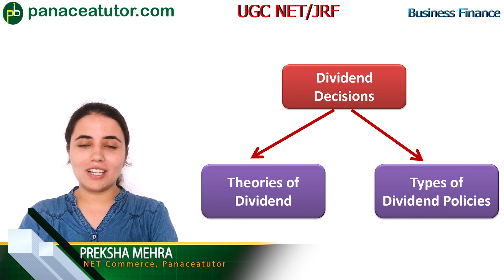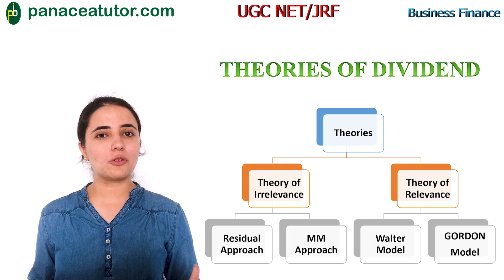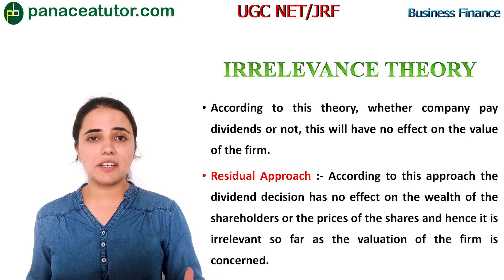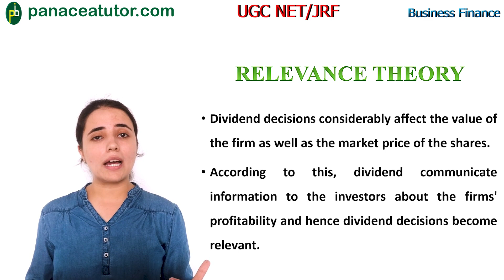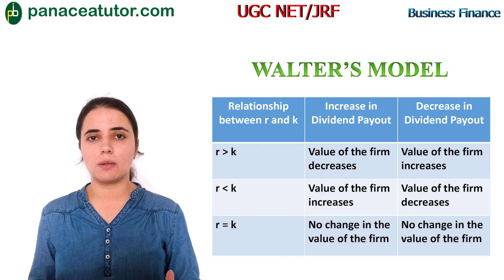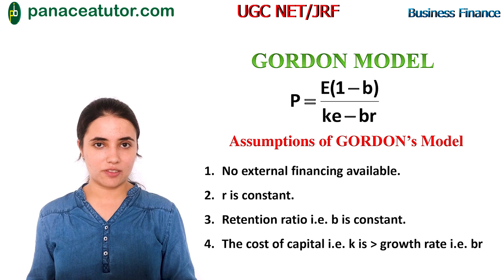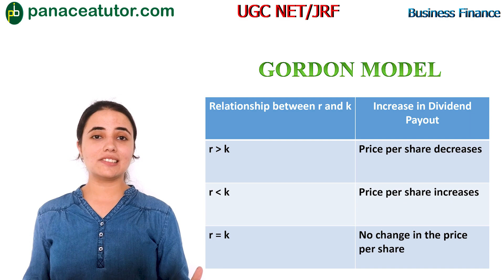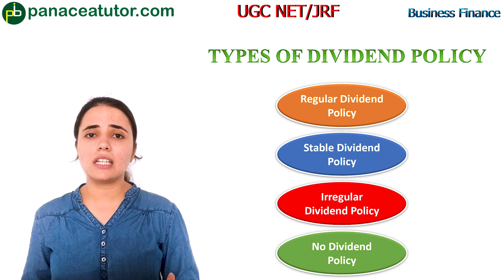Dividend Decisions | Financial Management | UGC NET/JRF | Paper 2 | Panaceatutor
In this video we have discussed the topic dividend decisions under which we have covered theories of dividend and types of dividend policies.